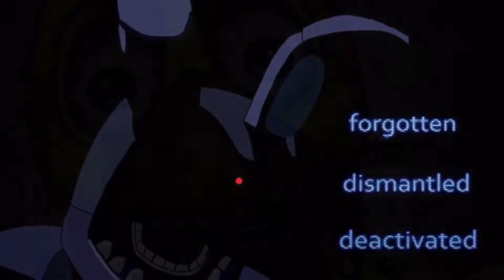FNaF- P!ATD, Melanie, Lana, Troye, Halsey, tøp, Marina mashup